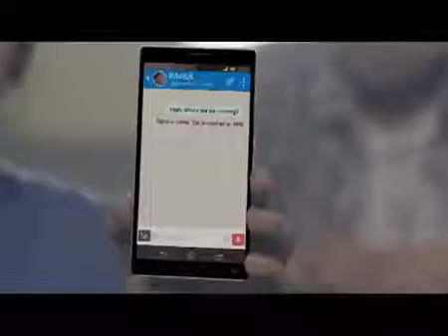Hike Messenger Parent Film